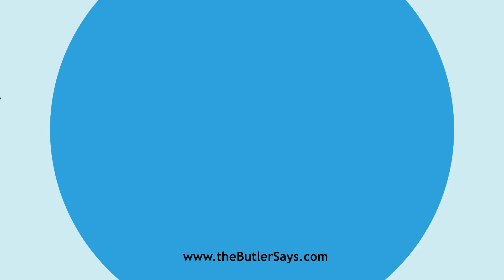Learn how to say this word: "Chirognomy"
This is the definition of "Chirognomy":
n.  The art of judging character by the shape and
   appearance of the hand.